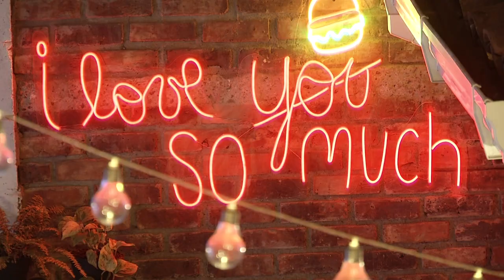Al Prado [Ambientes Med] Telemedellín